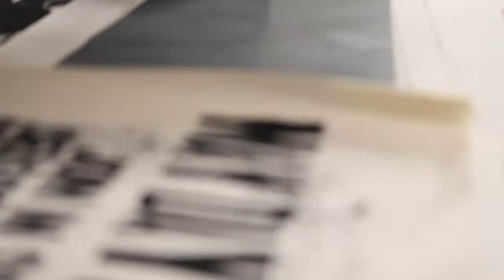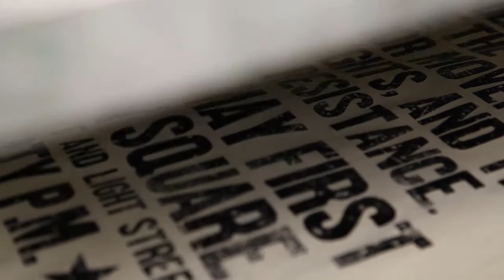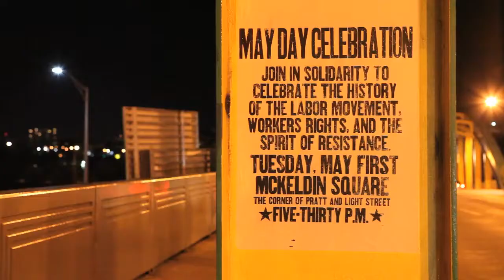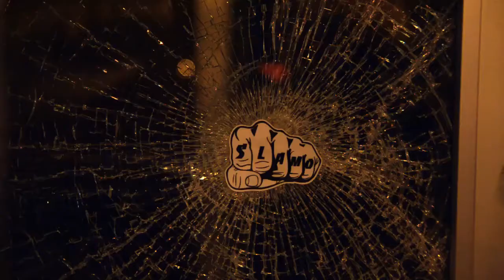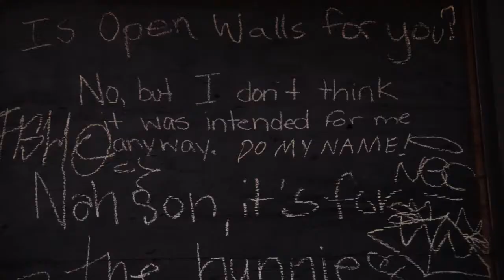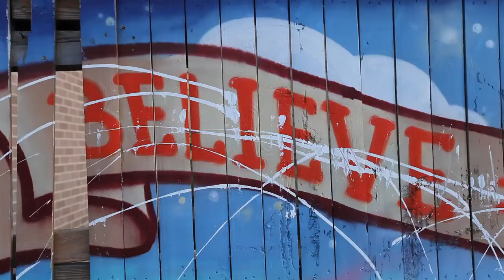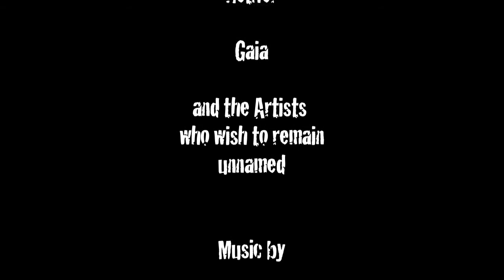These Streets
In a rapidly vacating city, street art makes Baltimore beautiful.

This video takes a look at the street art scene in Baltimore, both legal and illegal (tangentially touching upon the graffiti scene as well.) It talks about an ever more desolate landscape and how street artists are using that as their canvas. Some street artists they talk to create and post up silkscreened posters promoting May Day protests and introspectively talk about how using a spray can to convey information and get their message out would be dismissed as vandalism but by pasting up posters they find it to be a more successful medium.

The video goes on to talk about Open Walls Baltimore, a major public art project that has invited some major names from the street art world to paint murals in the city. Gaia, the organizer of the project is featured in an interview and both he and others talk about the double-edged sword of how the public art may both beautify and gentrify a neighborhood and the benefits and dangers that may have on a community.

Credits: Clary Estes, Gabe Dinsmoor, and Alice Richardson filmed, directed and produced. Clary Estes edited the video. Street artists Nether, an artist that wished to remain unnamed, and Gaia participated in the making of this documentary. The music was composed by 6th Sense.